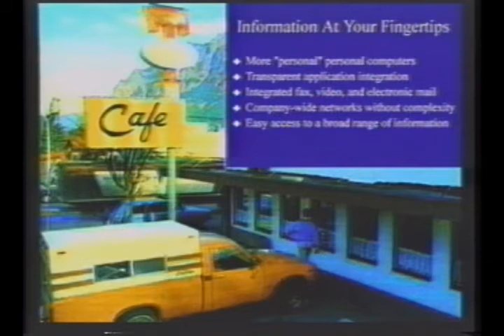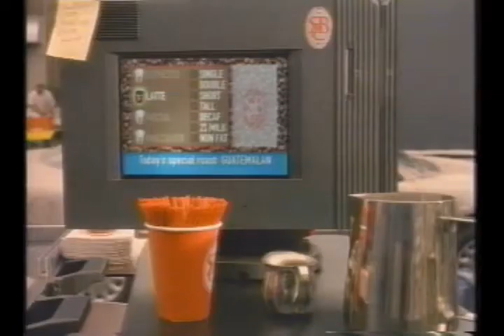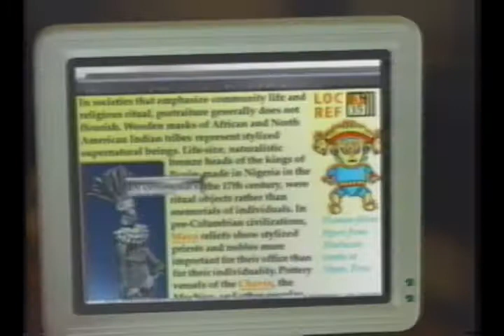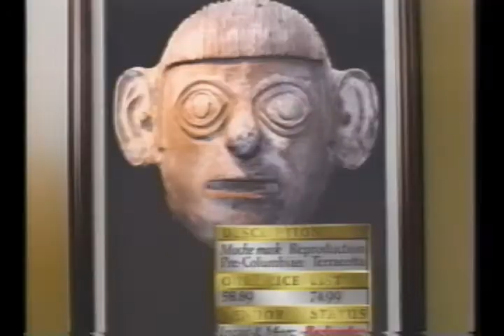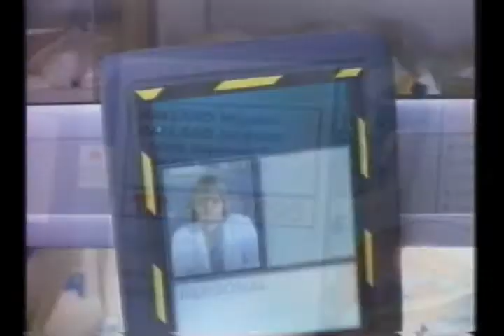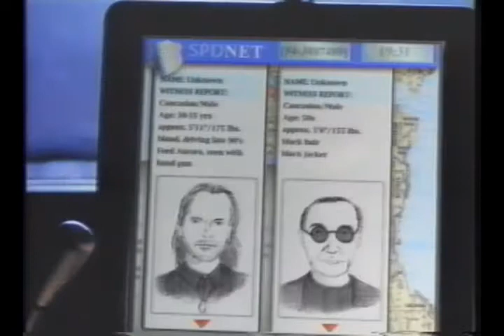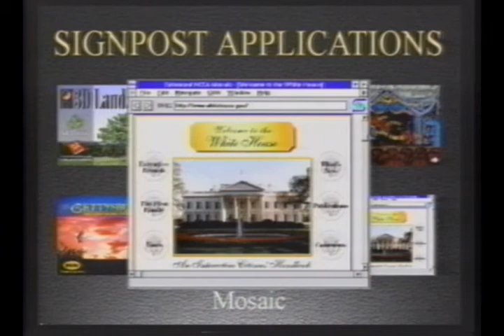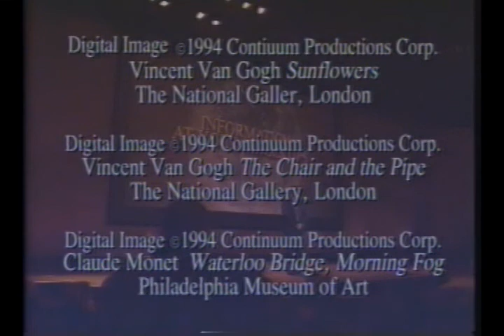Keynote Speech "Information at your Fingertips" from Bill Gates at Comdex (1994) - Full version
Information At Your Fingertips – 2005
Bill Gates’ Keynote Speech Fall/COMDEX
Alladin Hotel, Las Vegas, Nevada Nov. 14, 1994